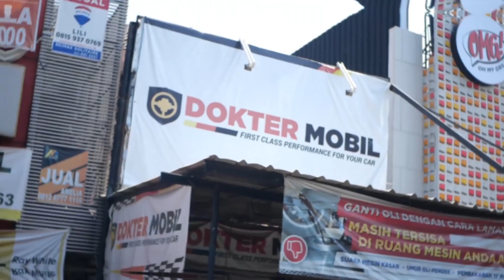Honda Civic dan CRV Turbo Boros Oli?? Yuk Simak Ulasan Lung Lung dari Dokter Mobil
Hai Domolovers, denger denger 2 mobil inituh konsumsi Olinya banyak banget yaa??
Yuk kita lihat penjelasan dari Ko Lung Lung!

Share dong bagi Domolovers yang punya mobil Civic Turbo atau CRV Turbo, apakah ini hanya Mitos atau memang Fakta.

Oh iya, kamu juga bisa langsung aja ya klik link di bawah ini ya. Link khusus buat kamu yang mau ngeUpgrade performa mobilnya.

*DOKTER MOBIL JAKARTA :*
Jalan Boulevard Raya Blok QJ 1 No. 17  Kelapa Gading – Jakarta Utara

*DOKTER MOBIL CIBUBUR :*
Ruko Commpark Kota Wisata Blok E-32 & 33, Jl. Canadian Broadway Jl. Raya Kota Wisata No.16896, Cibubur, Jawa Barat 17435
*DOKTER MOBIL SERPONG :*
Ruko Paramount Dot Com Blok Orange No. 5, Pakulonan Barat, Kelapa Dua, Pakulonan Bar., Klp. Dua, Tangerang, Banten 15810
*DOKTER MOBIL BEKASI*
Jalan Kalimalang Raya, Blok G9 No.8C
(Dekat Pintu Tol Becakayu)
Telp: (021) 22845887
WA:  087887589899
*DOKTER MOBIL MAKASSAR*
Jl. Kumala No.72, Pa'baeng-Baeng, Tamalate,
Sulawesi Selatan
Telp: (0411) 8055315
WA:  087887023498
*DOKTER MOBIL BINTARO*
Jl. RC. Veteran Raya No.8i, RT.3/RW.7, Bintaro, Pesanggrahan, Kota Jakarta Selatan, Daerah Khusus Ibukota Jakarta 12330

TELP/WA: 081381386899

*DOKTER MOBIL LEBAKBULUS*
Jl. Cirendeu Raya No.2A, RT.14/RW.3, Cireundeu, Kec. Ciputat Tim., Kota Tangerang Selatan, Banten 15419

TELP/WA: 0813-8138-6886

*DOKTER MOBIL TOMANG*
Jl.Jl. Tomang Utara No.18, RT.5/RW.10, Tomang, Kec. Grogol petamburan, Kota Jakarta Barat, Daerah Khusus Ibukota Jakarta 11440

*DOKTER MOBIL SURABAYA NGAGEL*
Jl. Raya Ngagel Jaya No.85, Pucang Sewu, Kec. Gubeng, Kota SBY, Jawa Timur 60246
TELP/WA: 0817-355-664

*DOKTER MOBIL SURABAYA LONTAR*

*OPENING SOON:*

DOKTER MOBIL DEPOK
DOKTER MOBIL BSD
Apapun Mobilnya, Dokter Mobil Bengkelnya, PASTI BERES